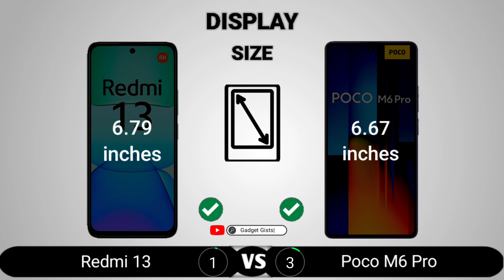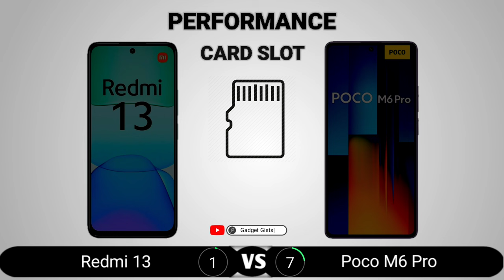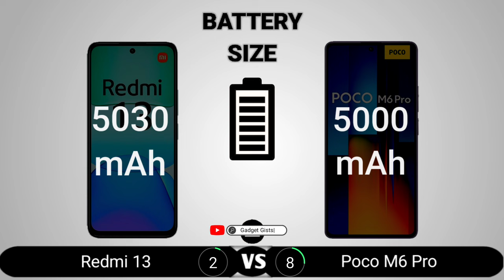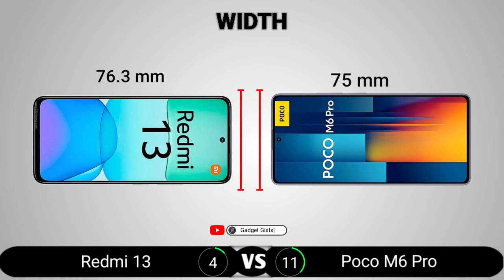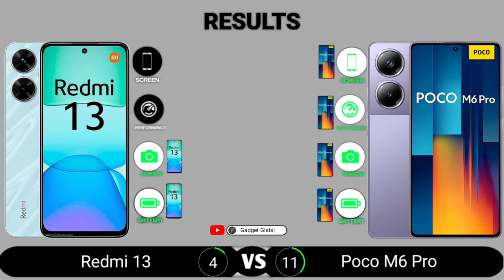Redmi 13 vs Poco M6 Pro 4G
Redmi 13 vs Poco M6 Pro 4G || Full Comparison - Which one is Best?